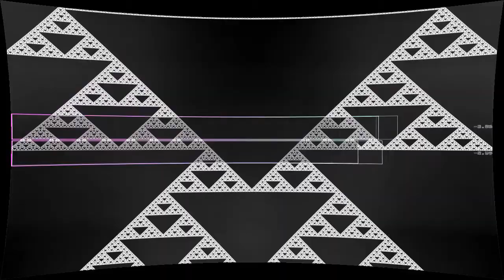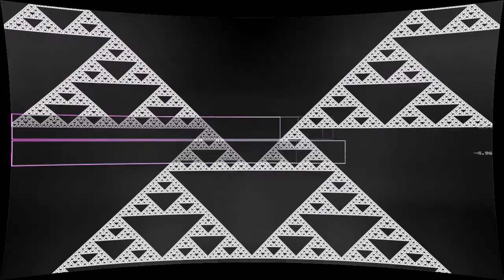A World Ends in Fire and is Reborn in Darkness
“A World Ends in Fire and is Reborn in Darkness” by The Aurora Principle